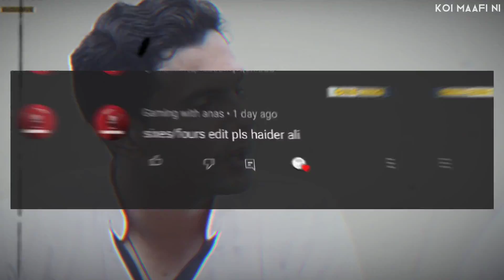Hookah Bar x Haider Ali | Haider Ali Edit | Cricket Status Edit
Channel name:
Koi Maafi Ni

Disclaimer_
Video is for educational purposes only.Copyright Disclaimer under Section s of the copyright act 1976, allowance is made for "fair use" for purposes such as criticism, comment, news reporting, scholarship, and research.